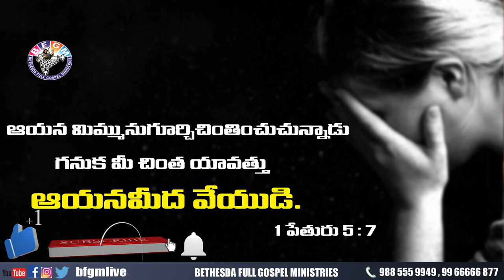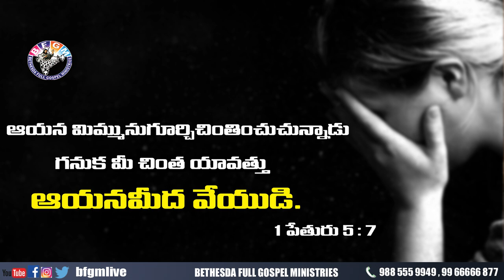Today's promise 26.09.2020 | BFGM LIVE